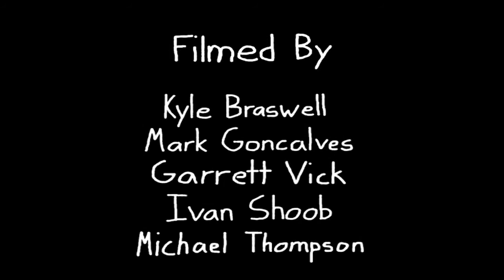Vi Tran's Lost Part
A bunch of old but great footage from 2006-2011.

New Spot Skateshop Rider

Filmed by:
Kyle Braswell
Mark Goncalves
Garrett Vick
Michael Thompson

Edited by: Christian Shephard

CHRISTIAN - @christianshephard